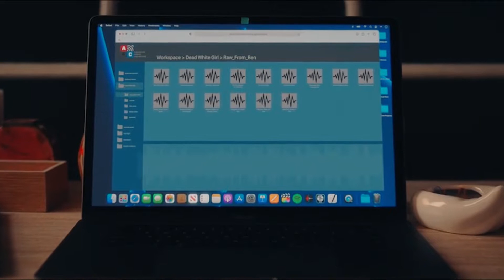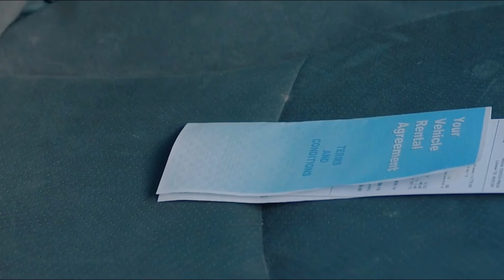Vengeance Movie 2022 Ending Explained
Vengeance's Ending Explained, A writer from New York City attempts to solve the murder of a girl he hooked up with and travels down south to investigate the circumstances of her death and discover what happened to her.